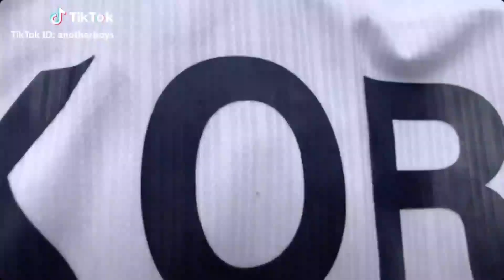최지원(Jiwon) 티곰 최사범님 민사범님과 함께 서울랜드♥ NG영상포함 틱톡 인싸춤(크록하)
* 틱톡 닉네임 : 최지원(Jiwon)
* 최지원 8살, 최주원 5살